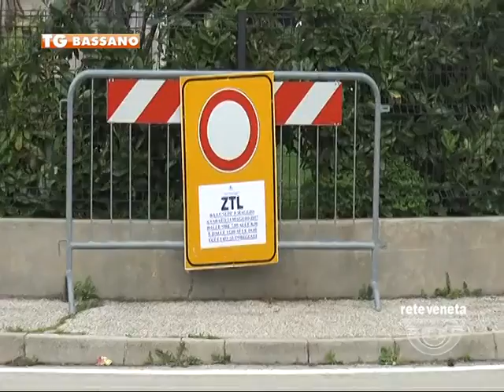TG BASSANO (04/05/2017) - ZTL IN CENTRO STUDI, SETTIMANA DI PENITENZA PER TUTTI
TG BASSANO (giovedì 4 maggio 2017) - Centro studi chiuso al traffico veicolare. E’ in arrivo una settimana di penitenza per tutti. Insegnanti, personale della scuola, studenti e genitori tutti bloccati al di fuori dell’area rossa. Le transenne sono già pronte: via bach, via Schubert, via santa croce, strada Travettore. Accesso VIETATO dalle 7 alle 8 e mezza e dalle 12 alle 14. Ovvero nelle ore di punta.
Stop obbligato in Viale Rosmini oppure in Via Sibelius. Per chi arriva da lontano con l’auto sarà costretto a parcheggiarla nell’area  Farmacasa, o  al campo di atletica o addirittura al parcheggio Gerosa.
E poi tutti a piedi. Anche chi arriva in motorino sarà costretto a scendere e a raggiungere la scuola portando a mano lo scooter o la moto.
I due parcheggi tra l’altro sempre pieni di Via Bach saranno raggiungibili solamente al di fuori degli orari di Ztl per assurdo quando tutti saranno già a scuola e le auto parcheggiate chissà dove.
I poi ci sono i genitori che arrivano a prendere i figli. Dove si fermeranno con l’auto per aspettarli… tutti in via Sibelius o lungo la già congestionata via Rosmini.
Ma che senso ha tutto questo… la gran parte di coloro che arrivano in macchina in centro studi sono persone che risiedono fuori città e che di certo non prenderanno la bicicletta per andare a scuola.
Servirà a riflettere sul traffico? Macchè … il risultato sarà invece quello di peggiorare la situazione impedendo alle auto di defluire velocemente.
Ma perché complicare la vita alle persone quando nessuno si è mai lamentato della situazione parcheggi o del traffico nella zona centro studi. A volte certe scelte proprio non si riesce a capirle! E speriamo che la storia si fermi alla sperimentazione della prossima settimana… altrimenti per tutti sarebbe davvero pesante.